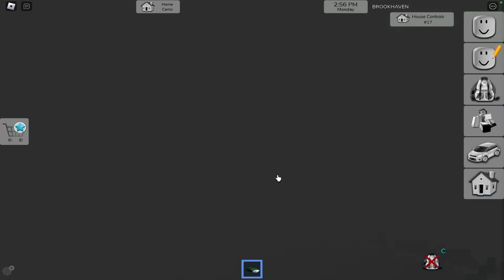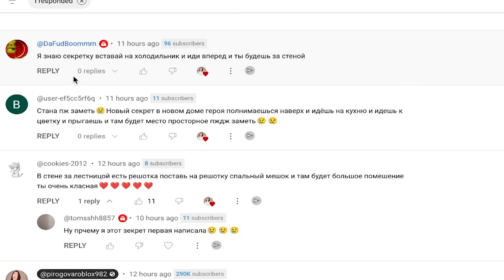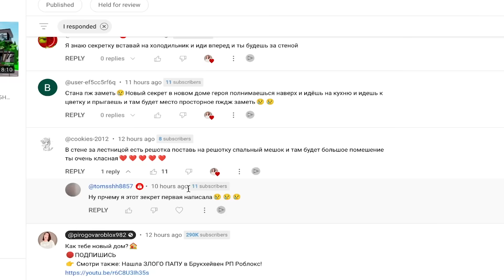Все СЕКРЕТЫ НОВОГО ДОМА в ОБНОВЛЕНИЕ Брукхейвен РП Роблокс! Дом СУПЕР ГЕРОЯ в Brookhaven RP Roblox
👉 Смотри также: Новый ДОМ СУПЕР ГЕРОЯ в ОБНОВЛЕНИЕ Брукхейвен РП Роблокс!

В этом видео я хочу показать все секреты в обновление в Брукхейвен РП Роблокс которые добавили в новом доме супер героя в Brookhaven RP Roblox